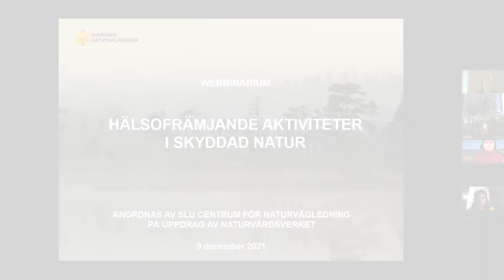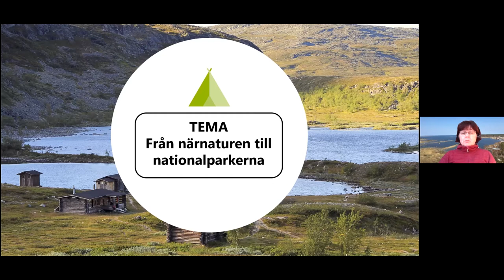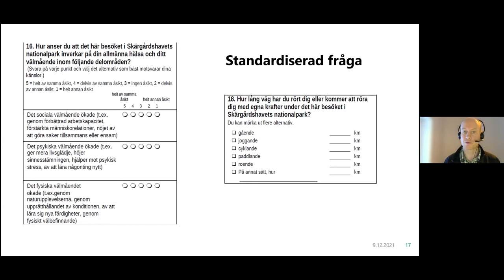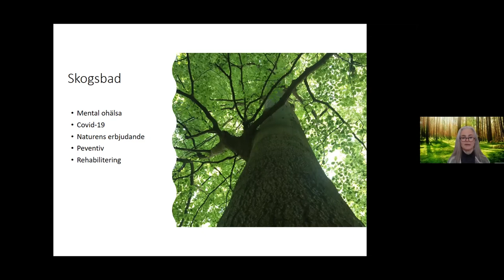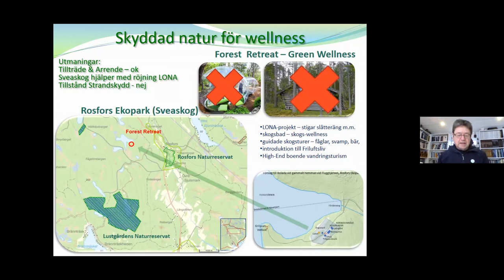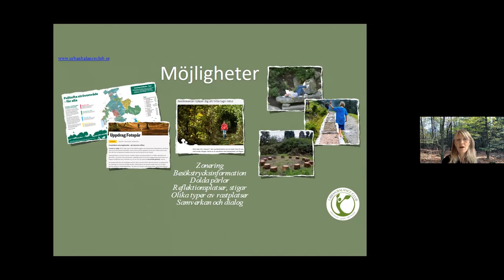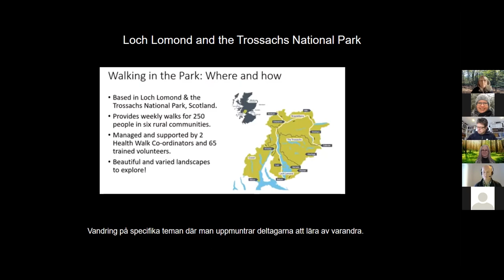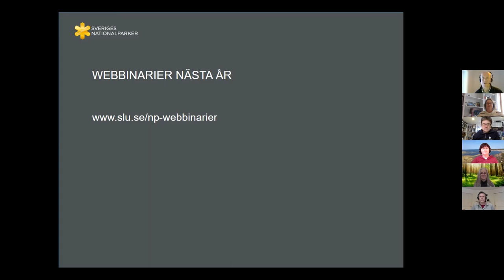Hälsofrämjande aktiviteter i skyddad natur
Webbinarium 9 december 2021